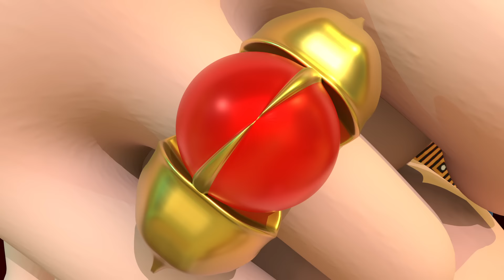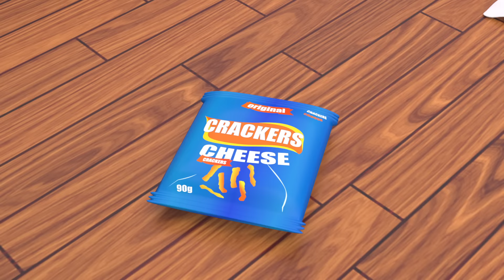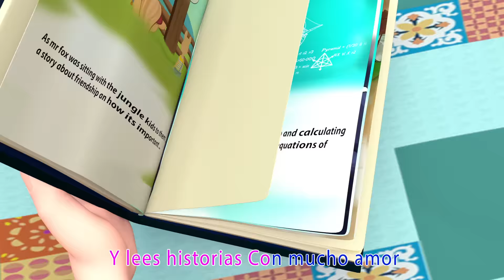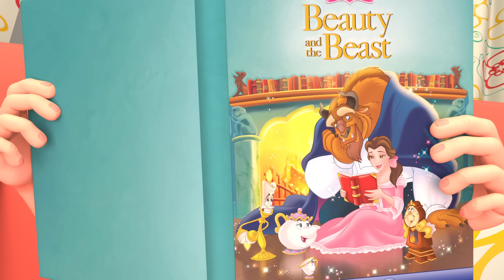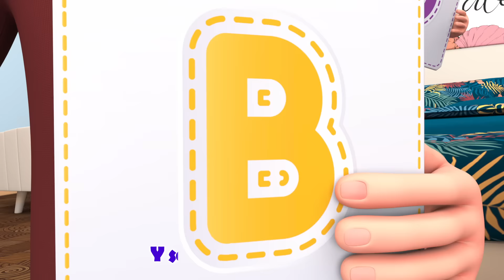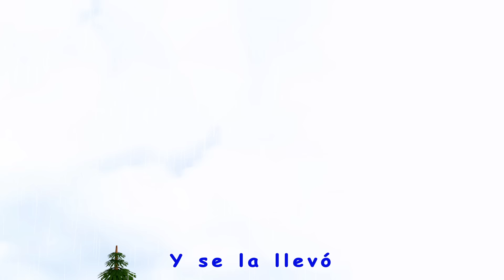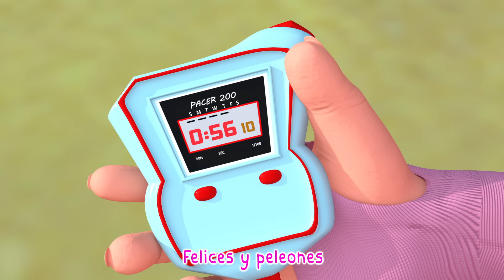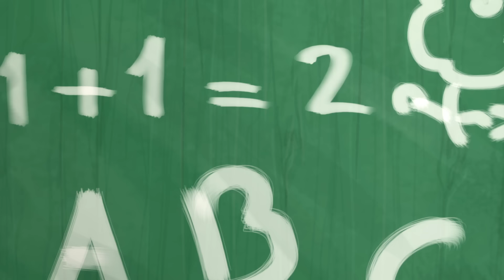En La Peluquería ✂️ | Canciones Infantiles Para Aprender | Viola Kids Español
Viola Kids Español Canciones infantiles Es un canal donde los niños y los padres se divierten juntos

Los niños se reirán, bailarán, cantarán y jugarán junto con nuestros videos educativos, aprenderán letras, números, sonidos de animales, colores y mucho, mucho más mientras simplemente disfrutan de nuestros simpáticos personajes e historias divertidas.